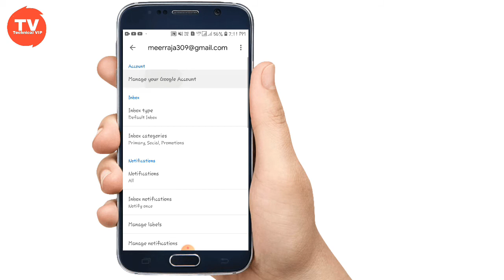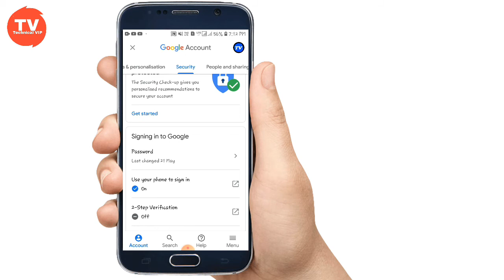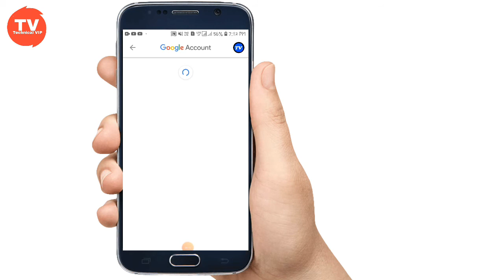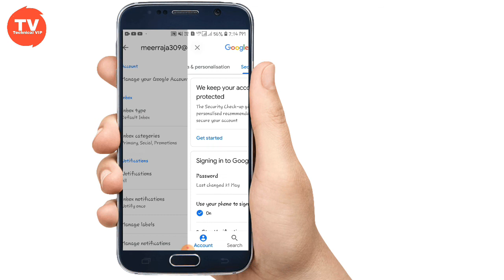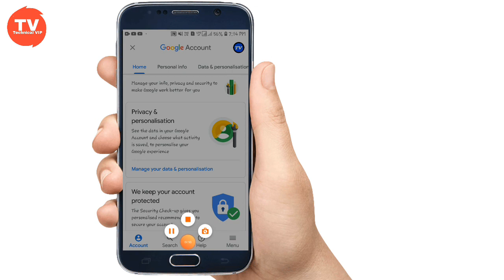Gmail I'd ka password kaise change kare जी मेल आईडी का पासवर्ड चेंज करें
Gmail I'd ka password kaise change kare जी मेल आईडी का पासवर्ड चेंज करें।  Instagram। Facebook।